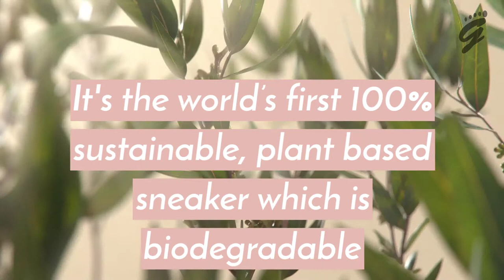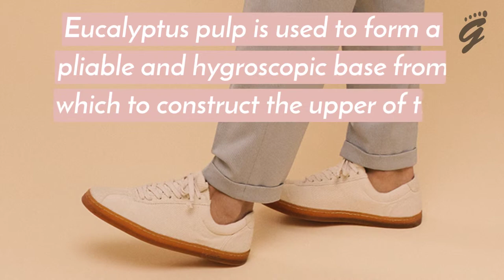This shoe is made entirely out of plants - The Plant Shoe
You want to save the environment but you're wearing shoes that hurt it. The Plant Shoe by Native Shoes is made 100% of plant based materials that's sustainable and biodegradable.

The first of its kind on the planet, The Plant Shoe is crafted entirely from the Earth. The sneaker is made from all plant-based components, has 100% zero-waste biodegradability, is aerobically compostable and is Certified Animal Free. Native Shoes’ material innovation is constructed into a classic court silhouette through extensive, handmade artisanal methods from our partner factory in Portugal. The Plant Shoe is detailed with all natural parts - a proprietary pineapple and organic cotton blend upper, olive oil jute stitchwork, eucalyptus strobel board, cork midsole and pure hevea latex outsole - all working in combination to provide timeless style and a sustainable endgame.